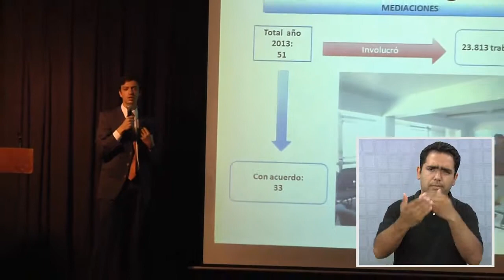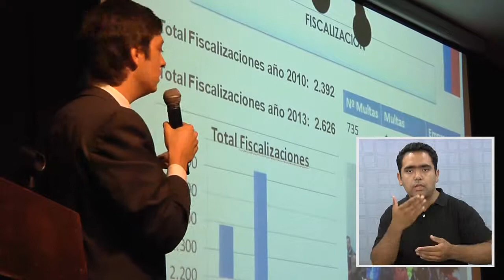TRABAJO DESTACA PARTICIPACIÓN EN CUENTA PÚBLICA - Lengua de señas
La participación de empresas, sindicatos, dirigentes y trabajadores, fue destacada por autoridades del trabajo en el marco de su cuenta pública 2013, que dio a conocer logros y actividades de distintos servicios del sector, entregando también su reconocimiento a medios de comunicación que han difundido sus programas y proyectos.